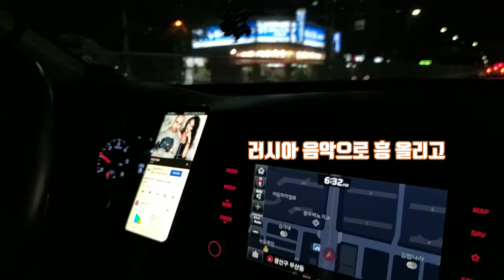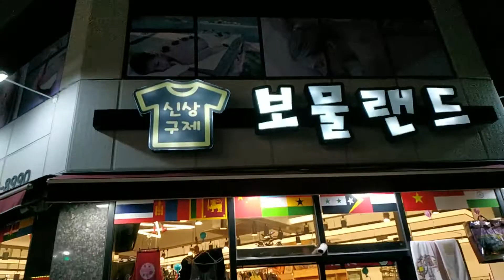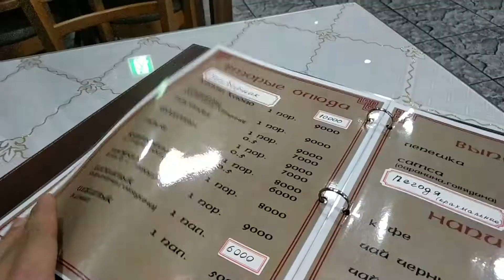[국내여행] 광주의 이태원, 고려인 마을을 가다 - 한국 속의 중앙아시아 여행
한민족의 아픈 역사 고려인에 대해 아시나요?

중앙아시아를 여행 하던 중 접하게 된 고려인 그리고 그들의 슬픈 이야기를 들으며
고려인에 대해 관심이 높아졌고

그때 광주에 고려인 마을이 있다는 것을 알게 되었습니다.
언젠가 가보고 싶었는데 좋은 기회가 생겨 광주 고려인 마을을 탐방 해 봅니다.

우리의 더욱 큰 관심이 필요한 고려인!

광주의 이태원이자 일상 속의 여행 고려인 마을로 가보시죠:)